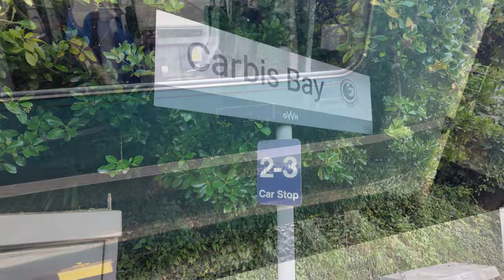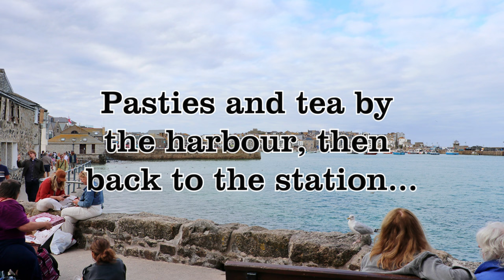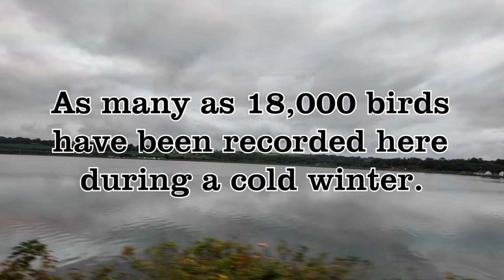Journey Through Unforgettable Scenery to St. Ives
Join us on a slightly different journey to St. Ives! Setting off on the iconic St. Erth train, we alighted at Carbis Bay station and walked the rest of the route along the South-West coast path until we hit Porthminster Beach. Our seaside stroll takes us through the beachside charm of St. Ives, Cornwall. This video captures the breathtaking scenery and coastal beauty of the journey to this picturesque town.

Chapter Timestamps
00:00 Journey Through Unforgettable Scenery to St. Ives snippets
00:51 Start of Journey from St. Erth station
01:33 Train through Hayle Estuary Nature Reserve
02:05 Passing by Hayle Beach and Porthkidney Beach
02:20 View of train passing under bridge
02:57 Drone view from Porthkidney
03:25 Puppy Cam
03:40 Carbis Bay station
05:22 Picking up the Coast Path
06:48 Carbis Bay Beach
07:57 Coast Path to St. Ives through Hotel property
10:03 View of Carbis Bay Beach from headland path
11:46 Another bridge view of the train
12:35 Sea views
13:36 Waterfall
14:26 Baulking House and Huer's Lookout
15:31 Coast Path down to Porthminster Beach, St. Ives
16:20 Porthminster Eateries
17:55 Continuing walk into St. Ives
18:27 Lambeth Walk
18:44 First view of Harbour
18:55 Walk along Wharf Road
19:58 Sloop Inn and our break for pasties!
21:00 Back to St. Ives station
22:32 Onto the train bound for St. Erth
23:30 Carbis Bay stop
23:56 Porthkidney Beach plus drone views
25:50 Back through Hayle and the Nature Reserve
26:55 St Erth Station
27:19 Train leaves station as do we :)
27:28 End Screen